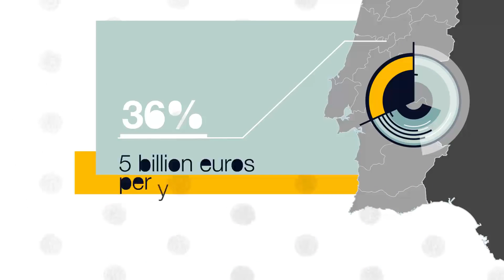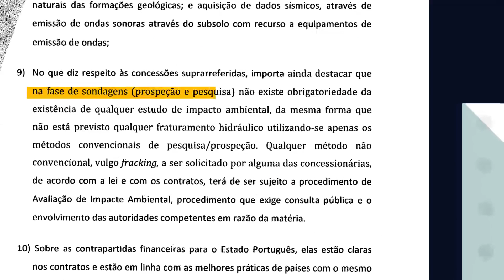TVA TV ALGARVE present "Petroleum in Algarve"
TVA TV ALGARVE present "Petroleum in Algarve". Prospeção de petróleo no Algarve suscita movimento de oposição.